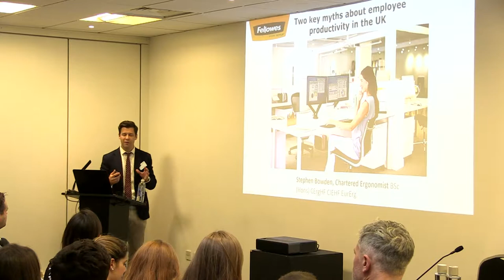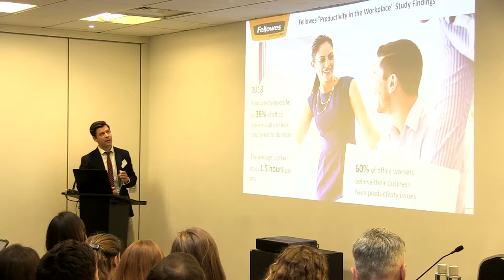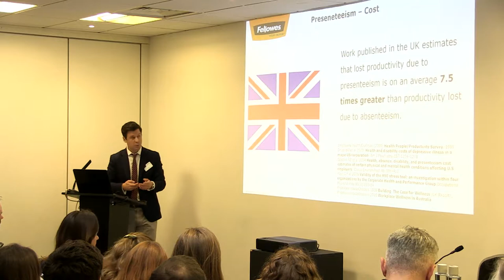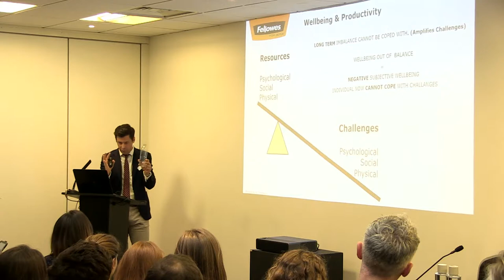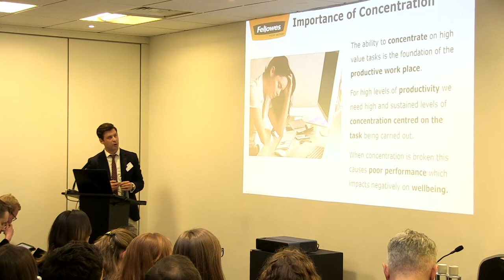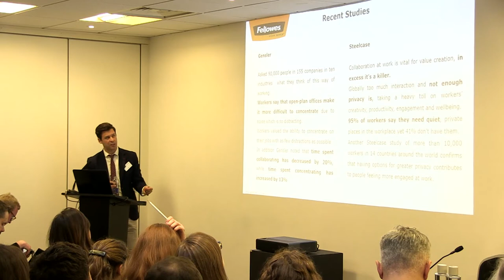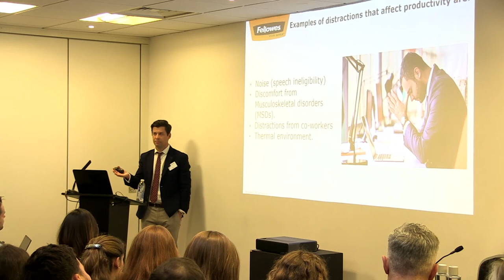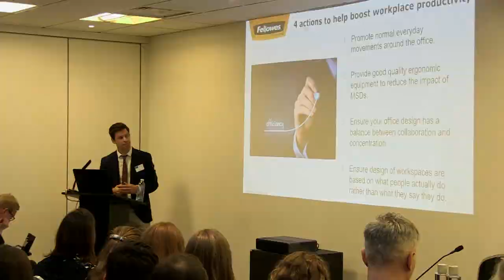12. Myths about Employee Productivity Presented by Fellowes Brands